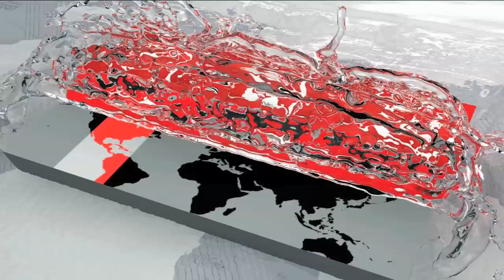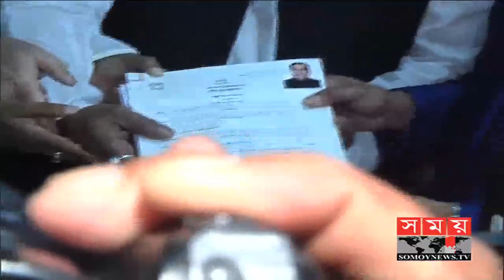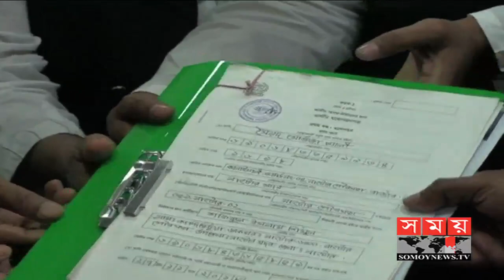তফসিল অনুযায়ী শেষ দিনে মনোনয়নপত্র জমা | BD Election News | Somoy TV